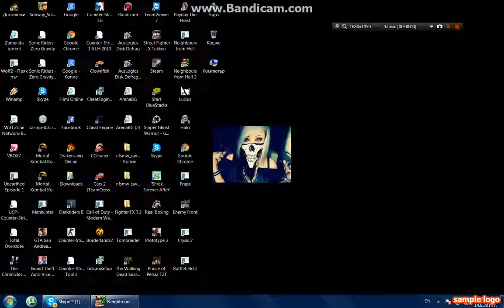qdosvame syseda ni 4ast 2 s men sasho we !!!